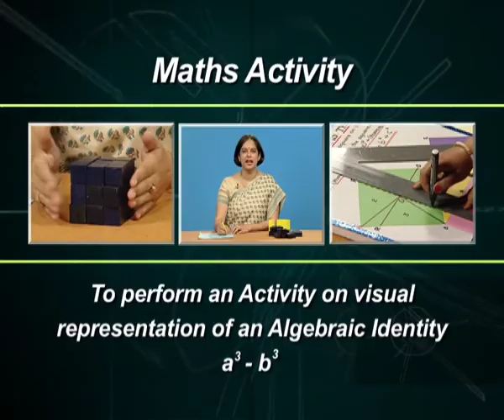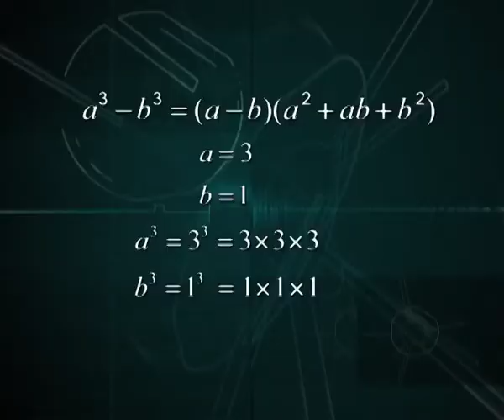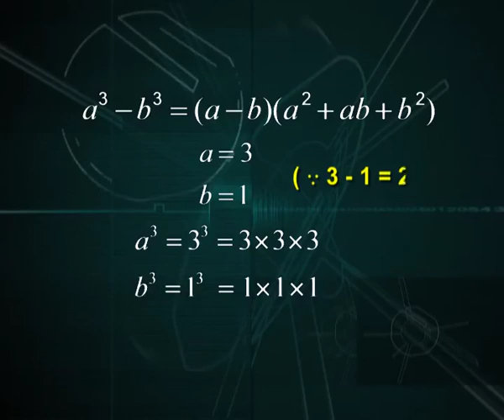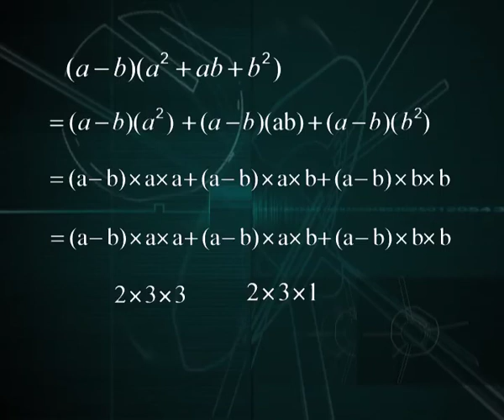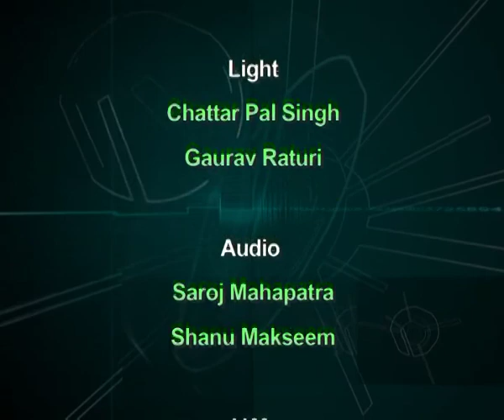HEIGHTS AND DISTANCES